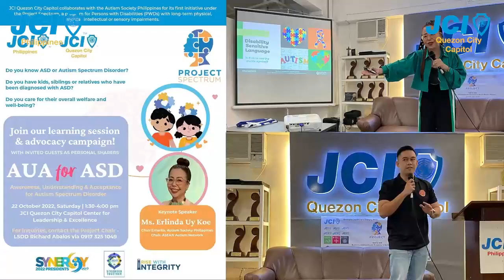Learn as Juan by JCI Quezon City Capitol - 2023 JCI AsPac Entry